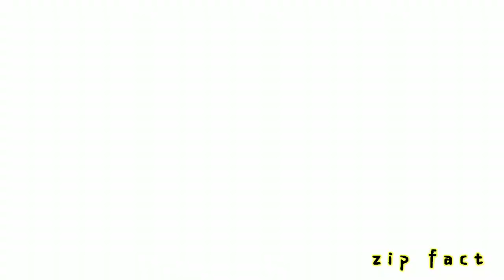दुनिया कि सबसे महंगी शराब ये है 😇( Duniya Ki Sabse mahangi Sharab) ( It's yt series)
It's yt series